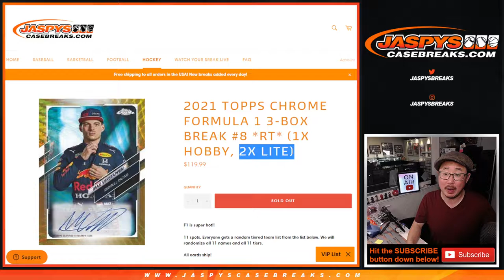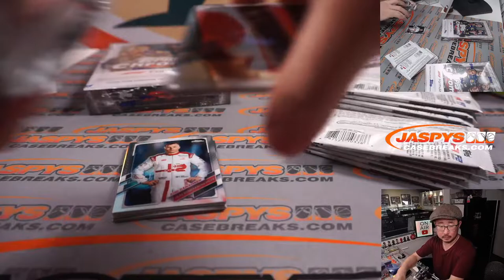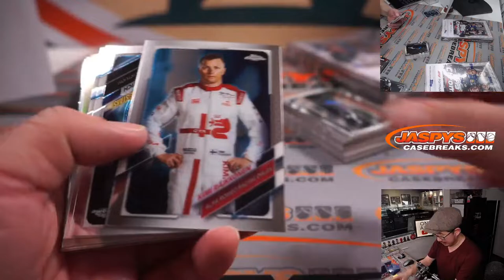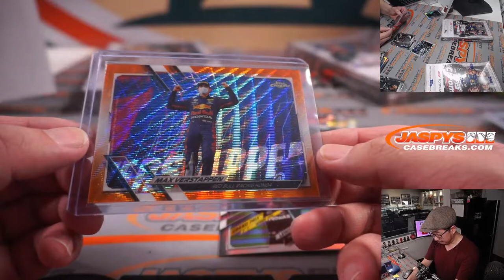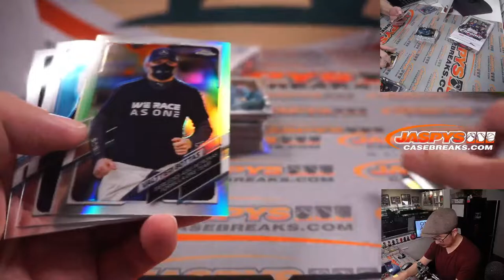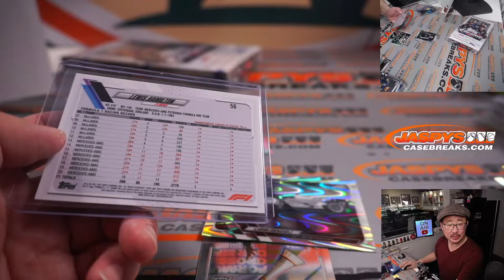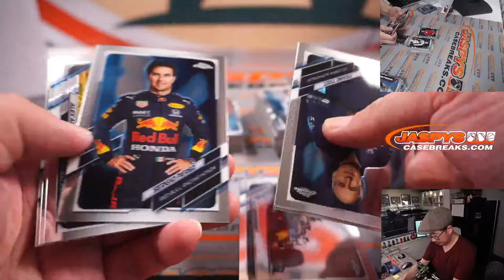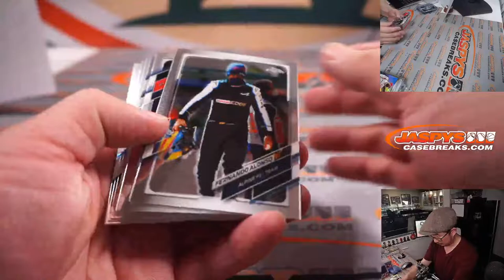M, 03.14.22 ~ 2021 TOPPS CHROME FORMULA 1 3-BOX BREAK #8 *RT*